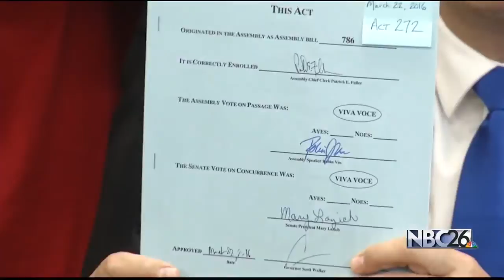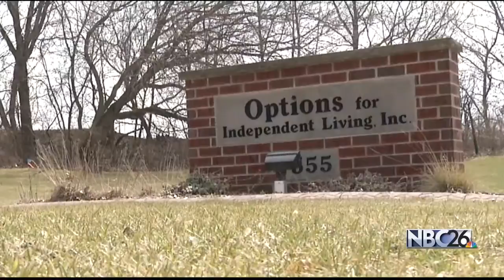Governor Walker Signs Dementia and Alzheimer's Bills into Law